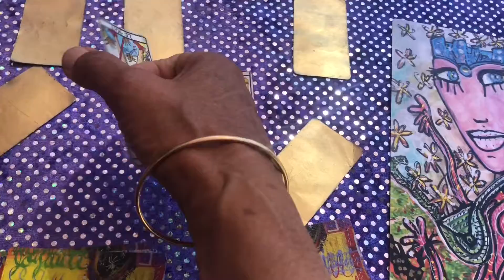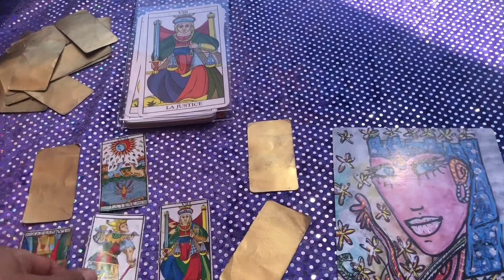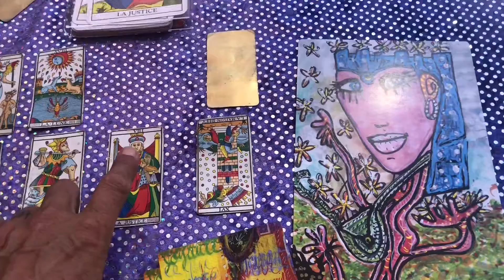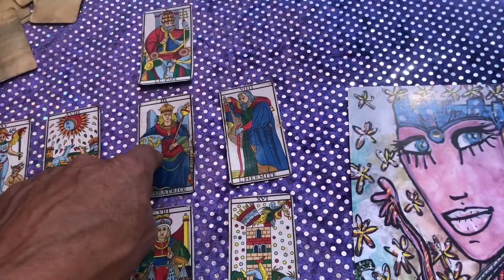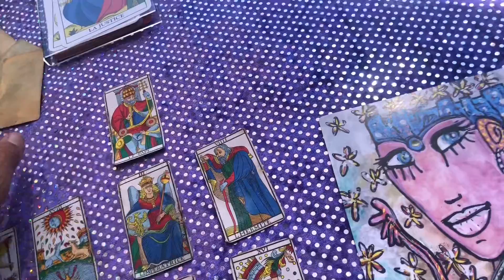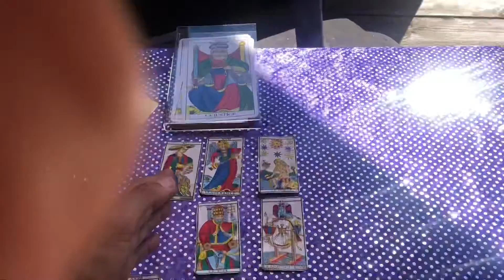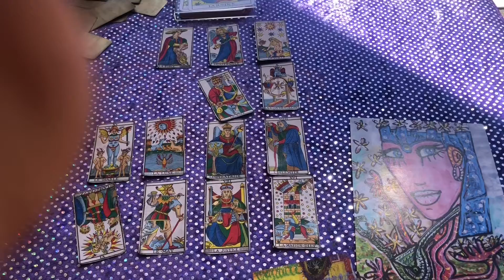8. La Justice, tirage croisé arcanes et Anakart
Dans ce tirage croisé qui reprend le tirage associé à la Justice avec les arcanes du tarot,
voir vidéo précédente,
nous reprenons ici chaque arcane en corrélation avec une Anakart, ce qui nous permet de préciser la pensée universelle du Tarot avec notre cheminement personnel intérieur à travers les archétype du Jeu Anakart.

Avec la 8eme arcane du Tarot, la Justice, nous voici en route dans cette seconde série de sept arcanes vers l’expérience de notre dimension humaine, incarnée, confrontée à la loi divine. La justice entre glaive et balance nous enjoint à choisir la voie du milieu : la vérité de l’Amour dans toutes ses dimensions.
Ici le tirage liée à cette arcane de la Justice, brandissant le glaive de l'incarnation de sa main droite, et ajustant l'équilibre divin de sa main gauche.
Un tirage collectif qui donne une vraie vision sur les temps que nous traversons tous  !

Pour les amateurs du monde symbolique diverses et variées, cette playlist présente les tirages croisés des arcanes majeur(e)s du tarot Camoin,  et les archétypes du jeu Anakart.

À travers les révélations du livre cité, Méditations sur les 22 arcanes majeurs du Tarot, Editions aubier, anonyme , je vous invite à traverser ce jardin de la connaissance, qui n’est autre que votre propre monde.

Chaque jour un(e) arcane du tarot vous dévoile ses secrets, en connivence avec les images symboliques du JeU Anakart...
Le Jeu Anakart associé est l'Anakonte du Voyage Immobile, édité en 2015 et associé au 22 lames majeures du Tarot et aux 7 directions. Quasi épuisé ( 3 exemplaires encore disponibles, en grand format, dessin et textes anaka© 50 euros, sous étui plexi signé et numéroté.

Dans cette playlist vous retrouvez aussi les vidéos du premier confinement, 2020, où chaque jour était dédié à cette rencontre entre mondes symboliques à travers l'Anakonte du Voyage Immobile.

* Bientôt une prochaine édition au format Moyen Plus (Solun, Jardin) sous le titre :
Anakonte des 22 arcanes et des 7 directions . A Suivre !